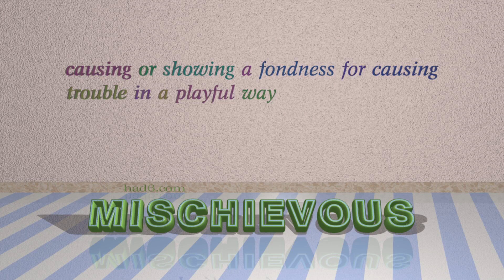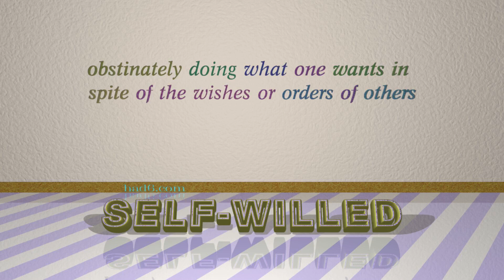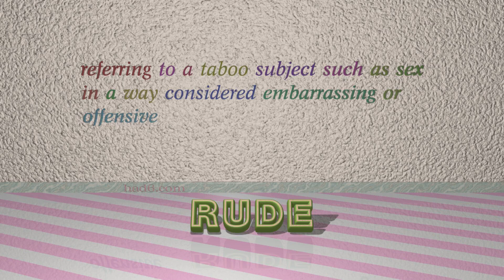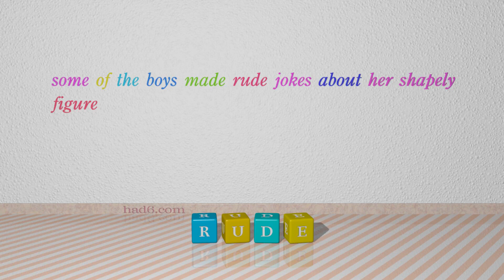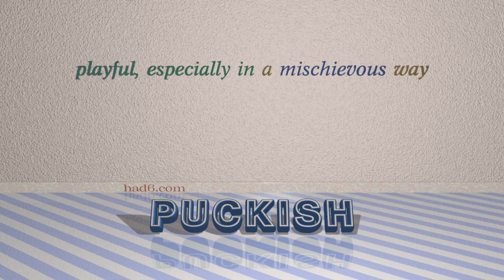naughty - 11 adjectives which mean naughty (sentence examples)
This video examines naughty as an adjective. Here, 11 adjectives, which have meanings similar to that of naughty in standard English, are introduced through sentence examples. These synonyms help you to remember the meanings of this group of words for improving your vocabulary.